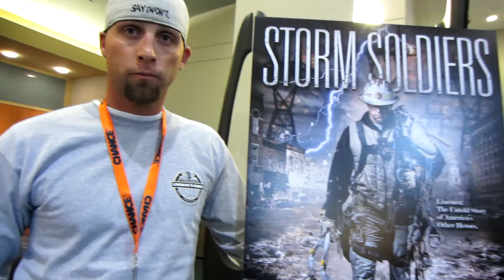Dustin from Northwestern Energy starred in the movie, Storm Soldiers